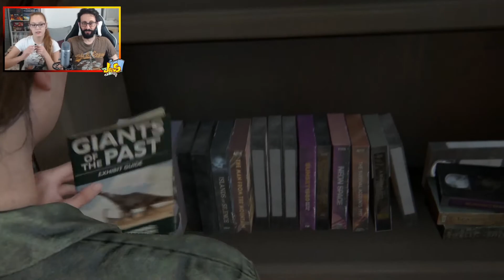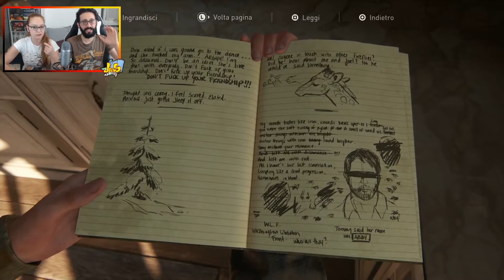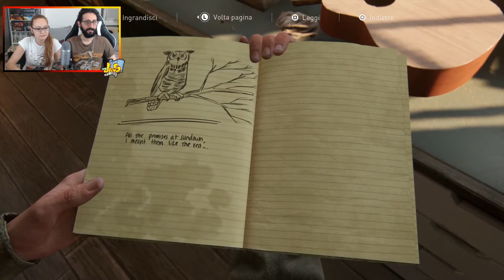Giochiamo a: The Last of Us 2 - Twitch Play - 2. OH MIO DIO!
Direttamente da Twitch continua il Let's Play su The Last of Us 2!
Non so se abbiate interesse a questa tipologia di Let's Play per cui al raggiungimento di 10 like al video vi caricherò direttamente una nuova puntata!
Occhio che questa puntata sarà decisamente scioccante!
Buon Let's Play gente!
JeruS & Black